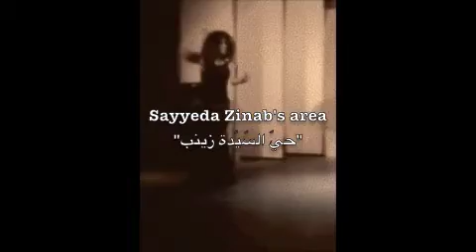Ghalia Benali: Sayyeda Zinab's area/ حي السيدة زينب""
Referring to old Egyptian movies.